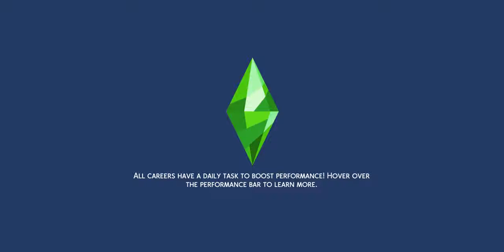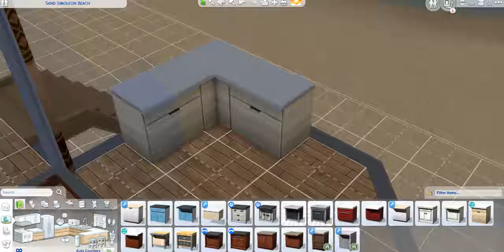Harvestfest with Friends & Family | Rags to Riches | Sims 4 Island Living {Ep. 4}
Leilani is starting to get more items. She's trying to earn her aspiration and gets to visit her family.

 And hope you have a wonderful day!
~Jacqulyn

Origin ID: JacqulynK (Make sure to check Custom Content. I do not use much, but you cannot find it without that)